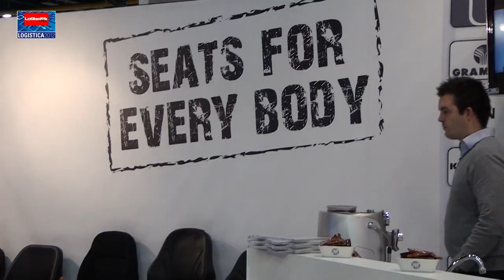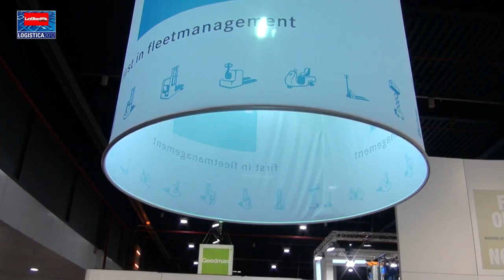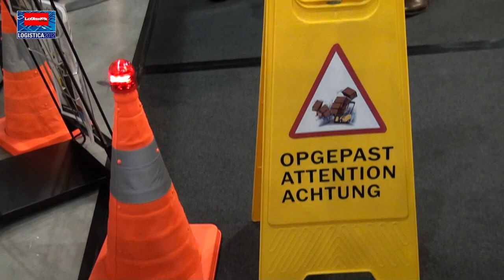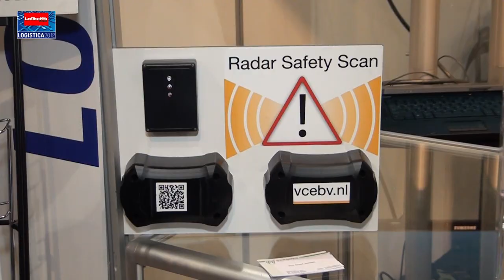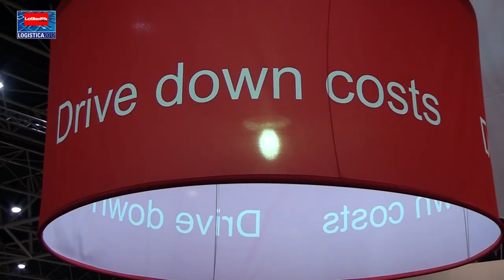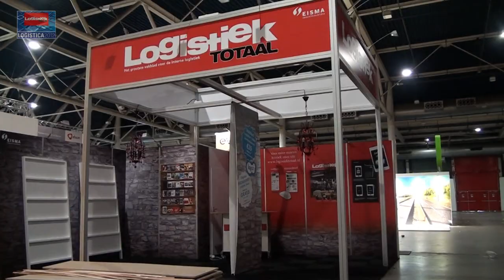Logistica 2012 Woensdag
Ook de tweede beursdag van Logistica 2012 was succesvol en inspirerend. Neem een kijkje via het dagelijkse Logistica videojournaal dat het vakblad Logistiek Totaal in samenwerking met Mark Dohmen en Theo Egberts van Buro Andersom / Andersomtube produceert.